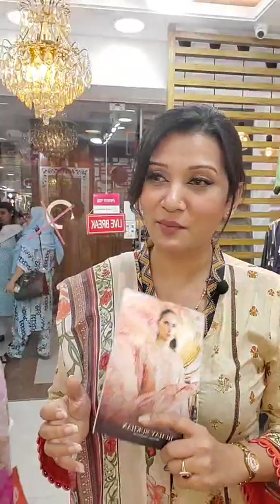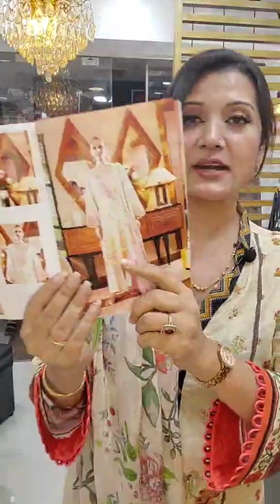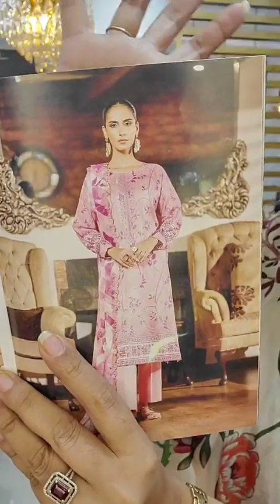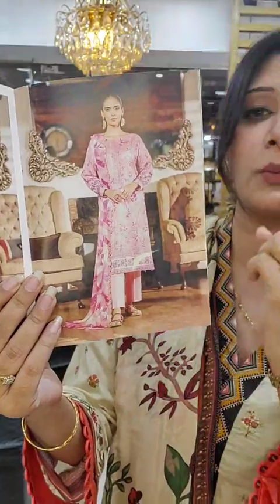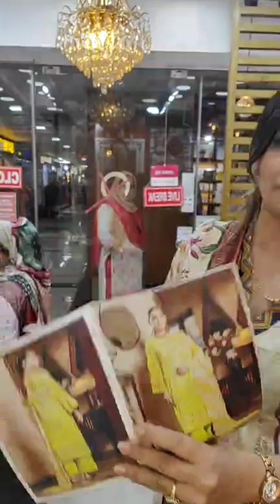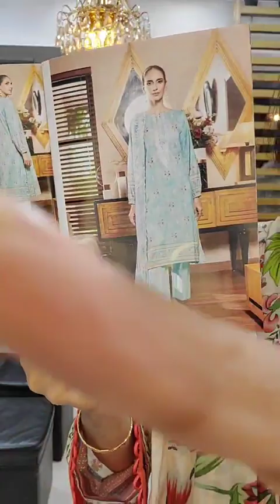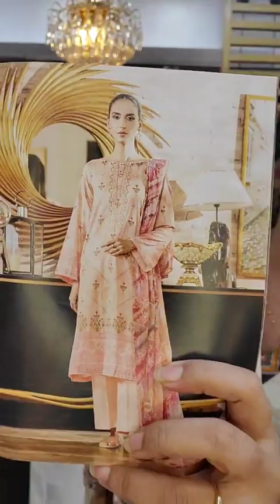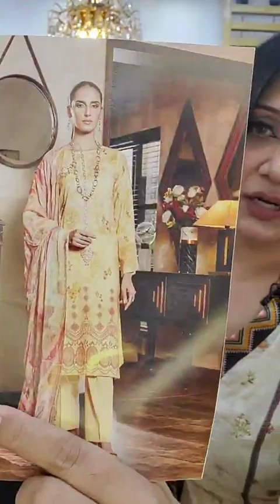🍂Ruhay sukhan Available code : 2, 3 ,7 & 12 ✅page and order link👇goynabaksho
Showroom:
Mirpur
Shop 404
Mirpur New Market shopping mall
Mirpur 1

Showroom address:
Uttara -
uttara, dhaka
Dhanmondi-
Shop 1122, level 1
Shimanto Shambhar,

100% Viscose
Imported
Button closure
Machine Wash